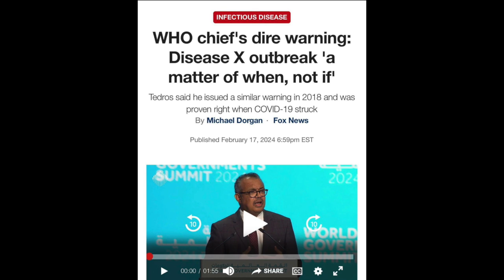Spring/Summer 2024 Astro Updates! (Jupiter/Uranus, Mars/Rahu, Saturn/Neptune, Jupiter Ingress, etc)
We have a lot of interesting planetary transits going on for Spring and Summer of 2024!